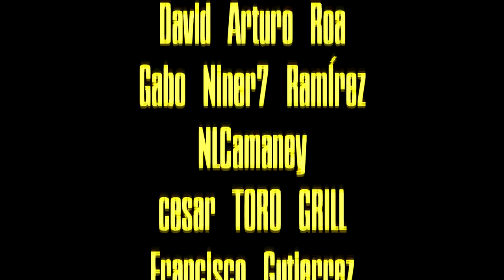¡Superbowl o fracaso!: San Francisco 49ers / Pronóstico temporada 2023-2024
Analicemos la clase 2023 del Draft de los San Francisco 49ers

GO NINERS!!!